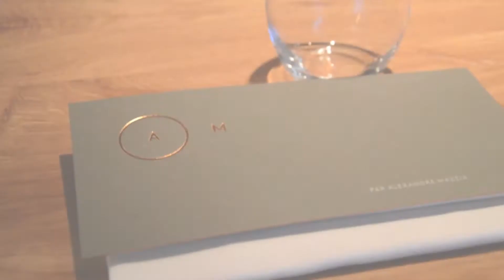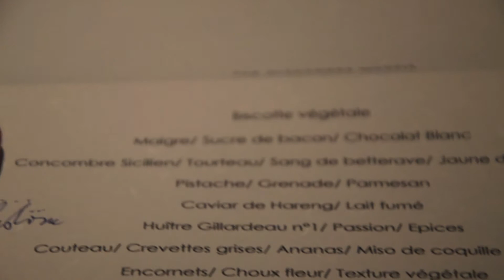Alexandre Mazzia - Marseille